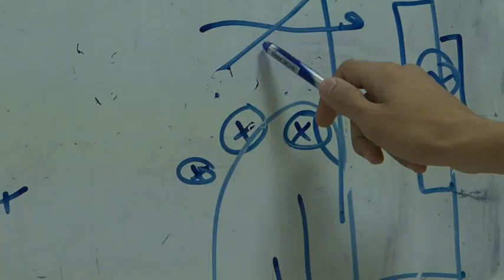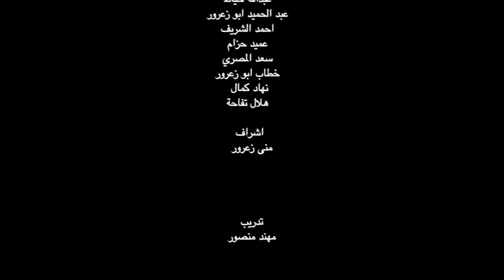A Stand Against Discrimination-Nablus Adolescents Raising Awareness Video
Wanting to shed the light on the issue of discrimination whether on bases of disability, gender, color, physical appearance or other, Nablus adolescents created their video about the subject.
The video features a football team wearing not only a clothing uniform, but a uniform that hides their differences. The team plays a game from the beginning to the end without showing who is who. The movie presents a surprising ending and a strong message "Our differences Shall Never Stop us from Realizing our Dreams".